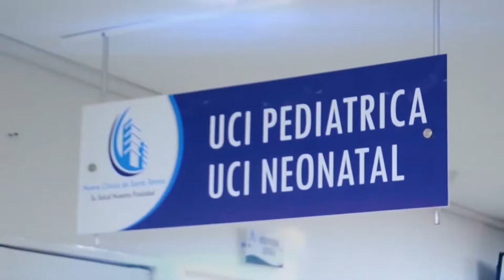0 CONDUCTOR DE VEHÍCULO SE LLEVÓ UN POSTE Y DEJO SIN LUZ A LOS HABITANTES DE VILLA DEL ROSARIO